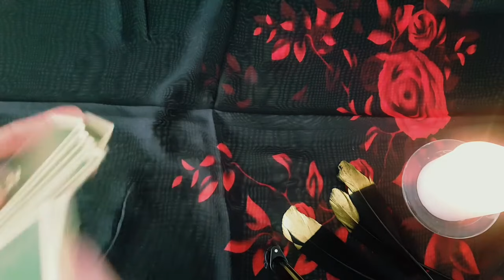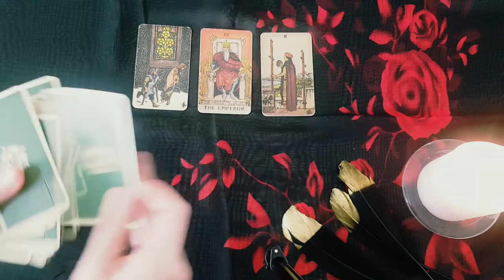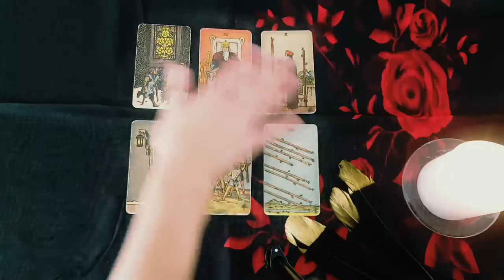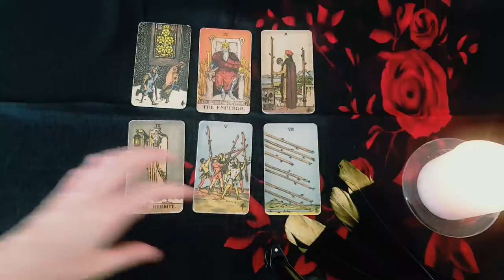AQUARIUS ❤️‍🩹 THIS IS WHAT THEY WOULD DO IF YOU MOVED ON! ❤️‍🩹😳 JULY 2024 LOVE TAROT READING